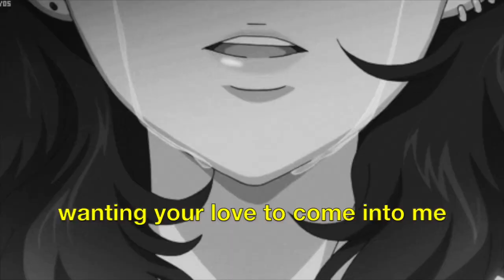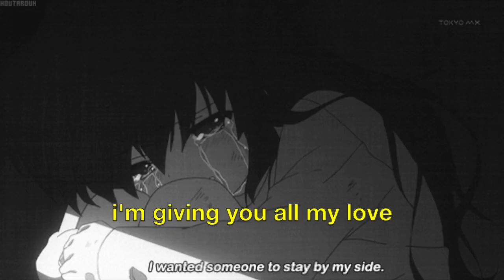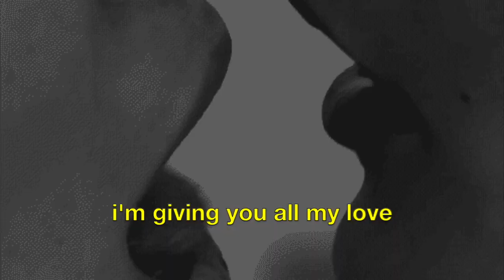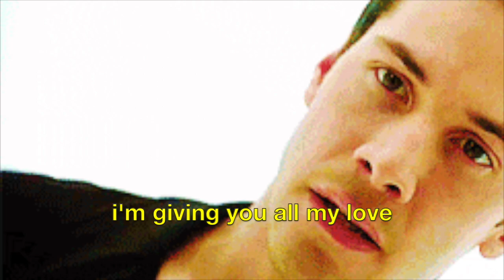Cigarettes After Sex - Heavenly (LYRICS) (dreamy and slowed)